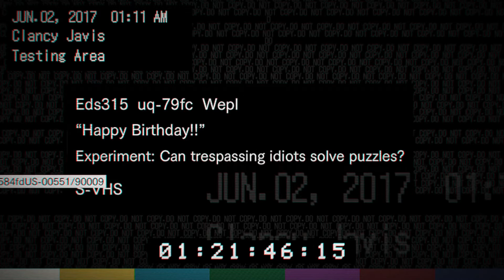Resident Evil 7 - Part 5 - Happy Birthday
Hey guys! In this video, we are going to be playing part 5 of Resident Evil 7.